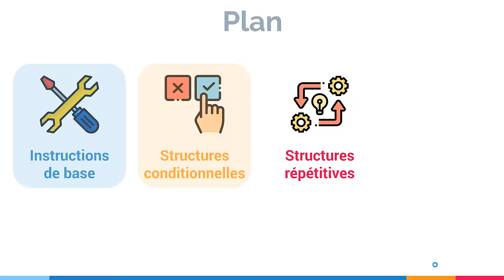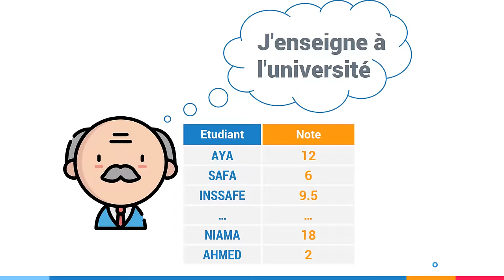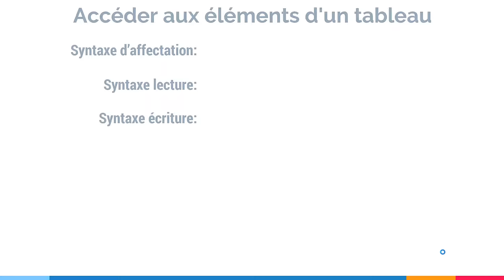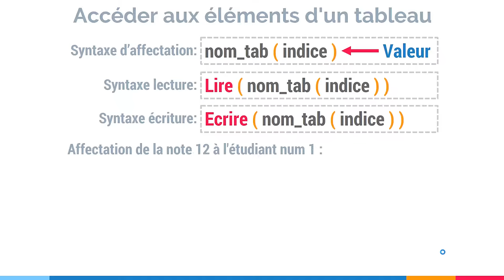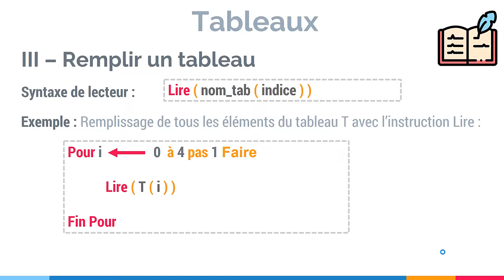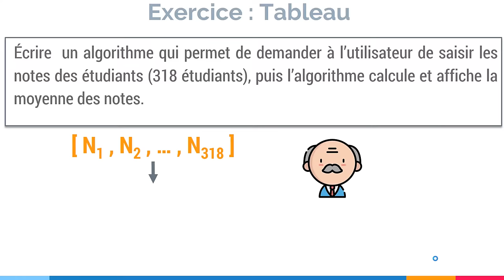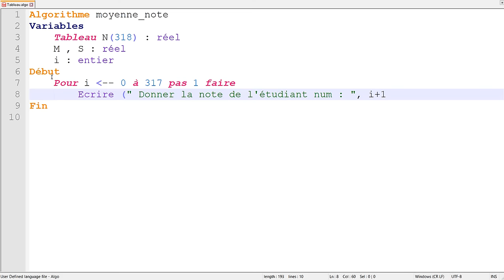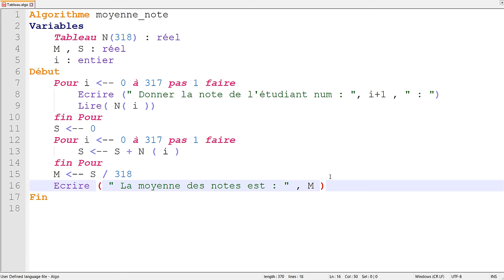Algorithme #18 : Tableaux ( Darija )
: فهاد الفيديو غا تفهمو الدور و الاستعمال ديال
Les tableaux :
 : وكذلك غا تفهمو كفاش ممكن ديرو باش
- Déclarer un tableau
- Accéder à un élément d'un tableau
- Afficher les éléments d'un tableau
- Remplir un Tableau